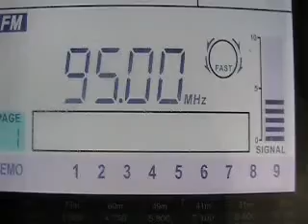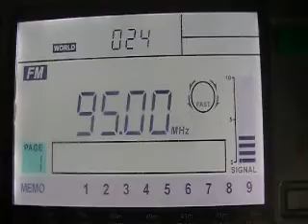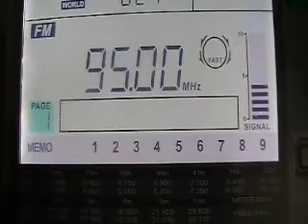Прощання з героєм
Прийом невідомої станції чи трансмітера в м Яготин